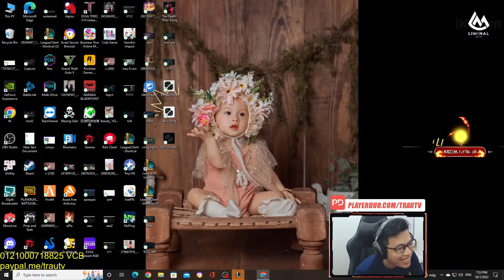TẤU HÀI URF CÙNG NGÀI TRÂU CẦM BLITZCRANK KÉO KHÔNG TRƯỢT PHÁT NÀO | TRÂU LOL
Lịch Stream:
20h-01h hàng ngày Trên Youtube

© Bản quyền thuộc về TRÂU LOL
© Copyright by TRÂU LOL Channel ☞ Do not Reup